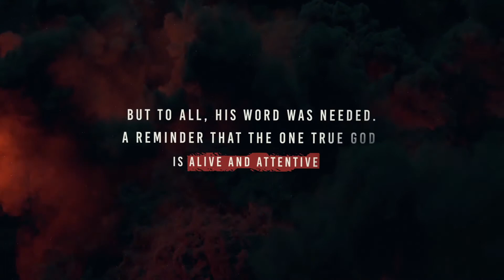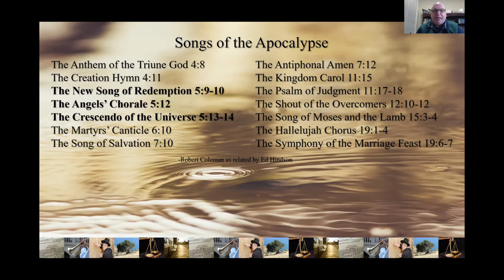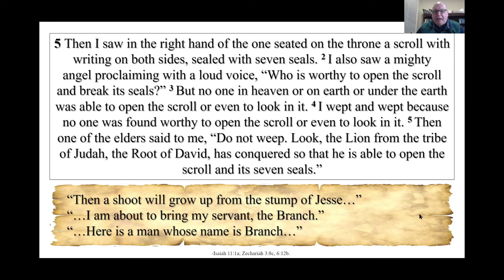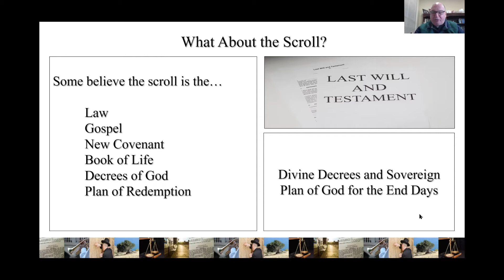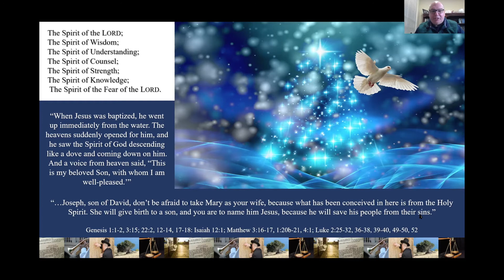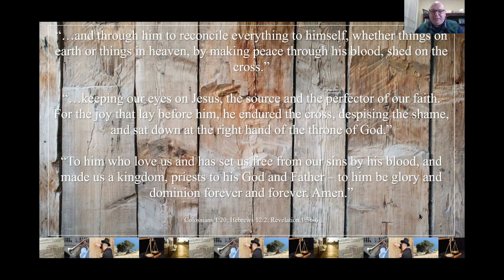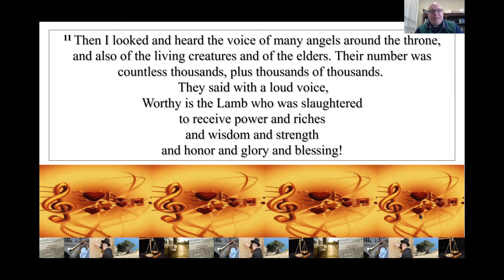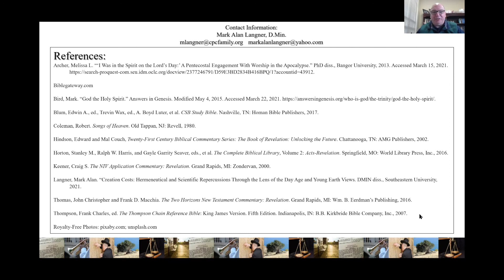The Book of Revelation - Week 6 - Mark Langner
Join Pastor Mark Langner in this study of Revelation. Mark will be taking this prophetic book verse-by-verse in hopes that we will see our great God in a fresh light. Join us on Friday's at 3pm on Facebook or on the Crosspointe Church YouTube channel for each week's video.
SERVICE TIMES
Sunday 9 AM and 10:30 AM  Wednesday 6:30 pm

BUSINESS INFORMATION
CrossPointe Church
Address: 78 Hughes Road Madison, AL 35758

for more information about who we are and what we believe.